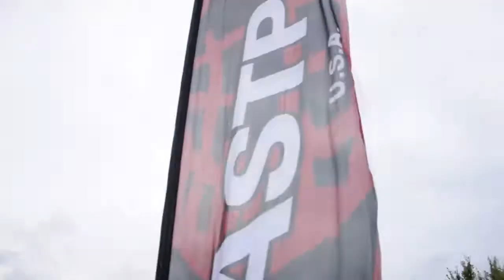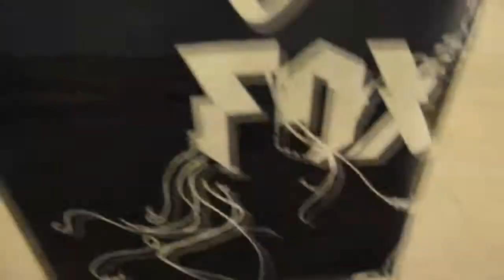RK Cross Camp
A FMX/BMX Freestyle Camp in Denmark
Videomaster: Jacob B. N